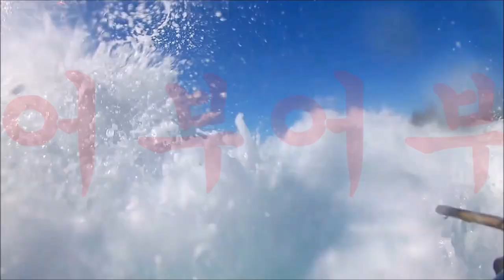"절벽에서 찌낚시를 할수있는것은 무거운찌와 가는 합사원줄을 사용할줄 알기 때문에"